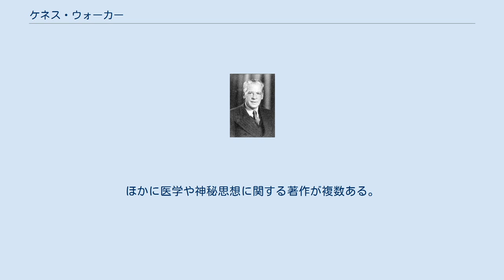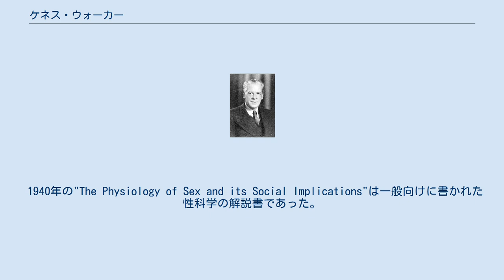ケネス・ウォーカー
ケネス・ウォーカー ケネス・ウォーカー（Kenneth Walker、1882年6月6日 - 1966年1月22日）はイギリスの著作家、医師。
児童文学『箱舟の航海日誌』（"The Log of the Ark", 1923）で知られる。
ほかに医学や神秘思想に関する著作が複数ある。
 1882年、ロンドン北部のハムステッドでスコットランド系の夫婦の間に生まれた。
ケンブリッジ大学で医学を修め、1904年卒業。
専門は泌尿器科。
卒業後の研修医時代は世界各地を回り、インドや東アフリカにも足を伸ばした。
第一次世界大戦では軍医として従軍。
 児童文学作家のケネス・グレアムと親交があり、彼の勧めで唯一の児童文学作品『箱舟の航海日誌』を書いた。
これはノアの箱舟を題材にした小説で、初めは無垢だった動物たちの間に「悪」がもたらされ広がってゆく過程を描いた悲観的作品である。
1923年に刊行され、イギリスではその後も版を重ねた。
 同年、ロシアの神秘思想家ピョートル・ウスペンスキーと出会い、以後は神秘思想に傾倒。
ウスペンスキーを通じて学んだゲオルギイ・グルジエフの思想を英語圏に紹介した。
 1940年の"The Physiology of Sex and its Social Implications"は一般向けに書かれた性科学の解説書であった。
 1966年、サセックス州で没。